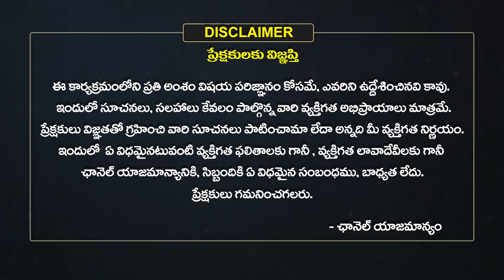పెళ్ళికి ముందు యువతులకు ముక్కు ఎందుకు కుట్టిస్తారు? | GVLN Acharyulu | Mukku Pudaka Uses |EHABHAKTHI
పెళ్ళికి ముందు యువతులకు ముక్కు ఎందుకు కుట్టిస్తారు? | GVLN Acharyulu | Mukku Pudaka Uses | EHA BHAKTHI